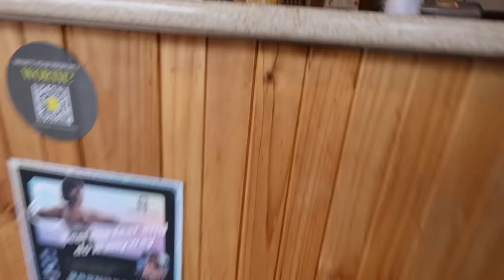afternoon vlog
- hanging out with my sister
- dinner and dessert with family